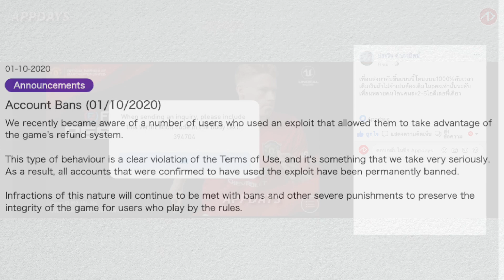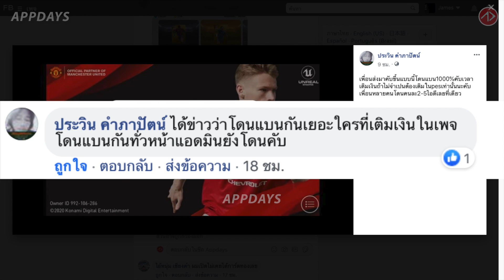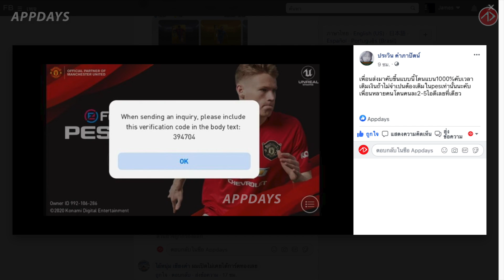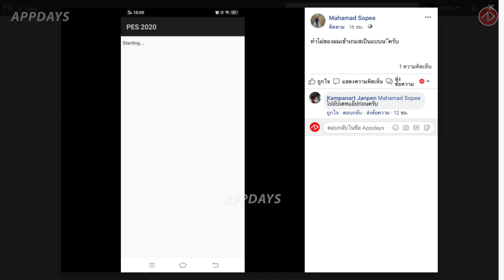เข้าเกมไม่ได้ เพราะทำแบบนี้ !? | PES2020 Mobile